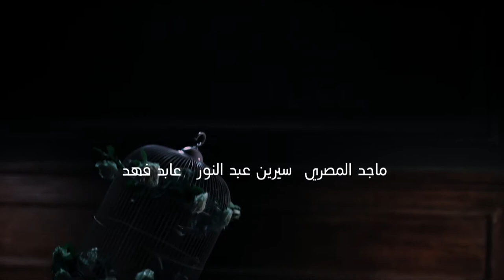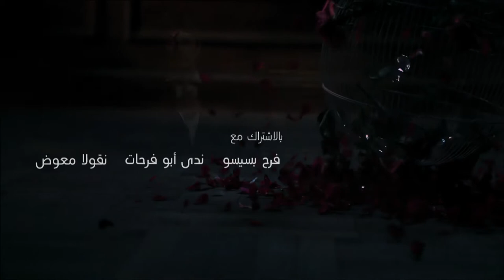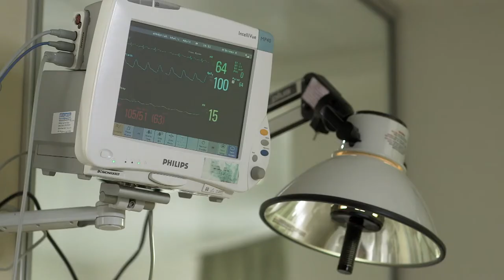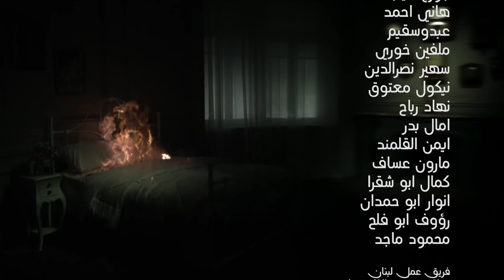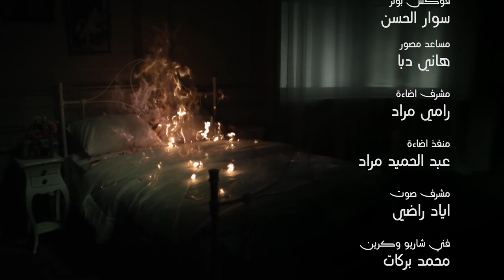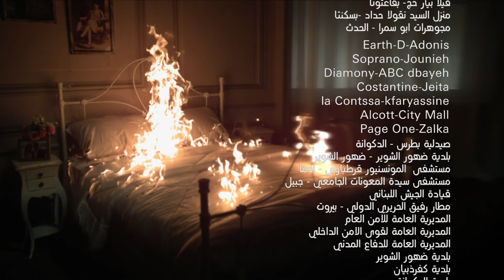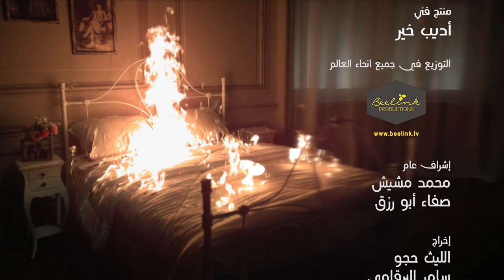Loabat Al Mawt لعبة الموت Lo3bat Al Mot (Game of death) 2013 _ Episode 23